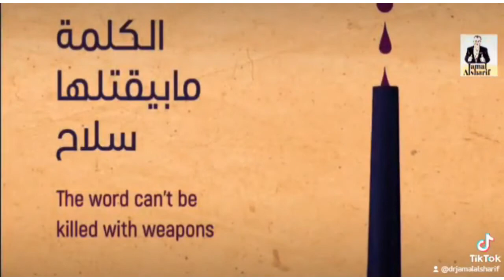القصة الكاملة لأحياء القدس الشيخ جراح وسلوان- احكيلي عن بلدي2